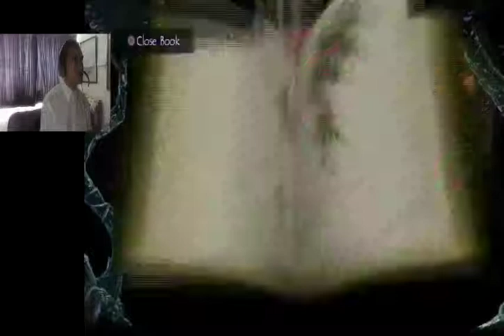Folklore Chapter 1 Part 5 Belgae Mistress & Ogma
for music that has no copyright due being the Public Domain

Bibliography